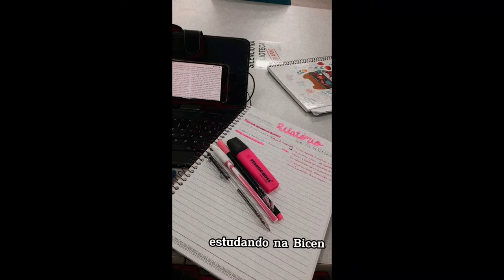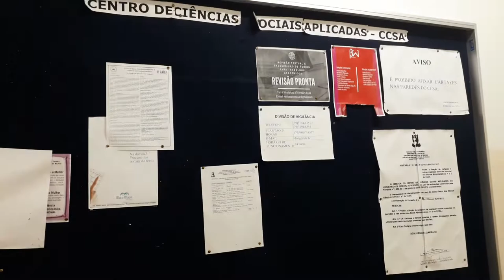TOUR PELA UNIVERSIDADE FEDERAL DE SERGIPE 📚👩🏻‍🎓 | Primeiras impressões no Campus, Resun, Bicen, CCSA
A Universidade já voltou a funcionar presencialmente e eu decidi ir estudar na Bicen (Biblioteca Central), passear um pouco pelas dependências do Campus e comer no Resun! Nesse vídeo contei um pouco de como foi a experiência e mostrei alguns espaços que achei interessante. Agora com as coisas voltando a funcionar se preparem pra vários videos de rotina da graduação, da pesquisa, extensão e da liga acadêmica.

Faço Serviço Social na UFS e estou atualmente no 4 período!

Me conta ai, você também estuda na UFS? De que curso você é?